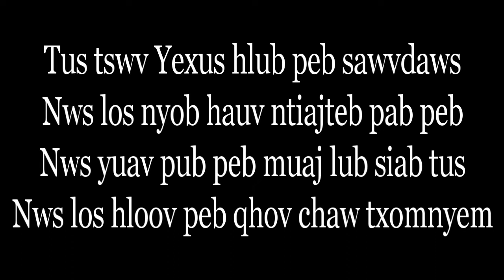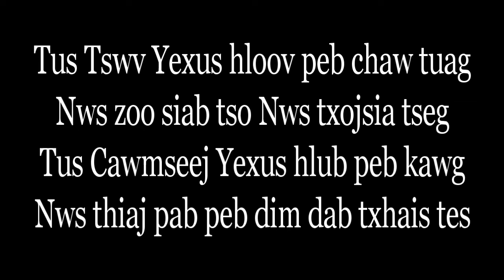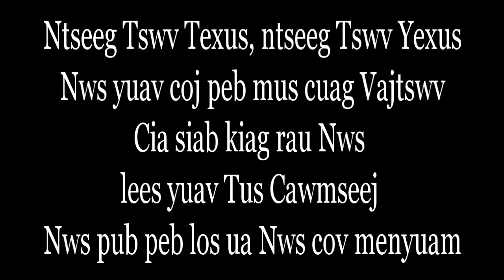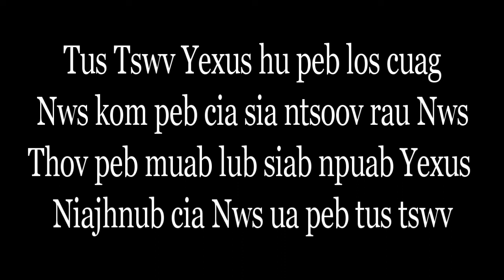H097 TUS TSWV YEXUS HLUB PEB SAWVDAWS - Come Ye Sinnes Poor n Needy - COVER nPobzeb Yaj